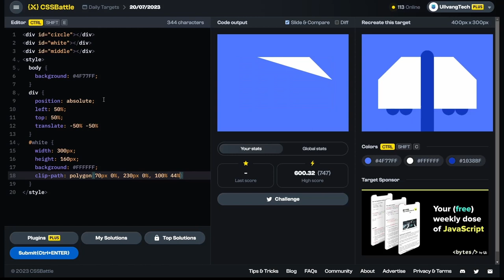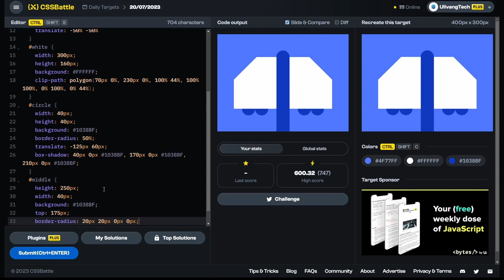CSS Battle Daily Targets July 20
A short tutorial for solving the CSS Battle Daily Targets Jul 20 - 20/07/2023